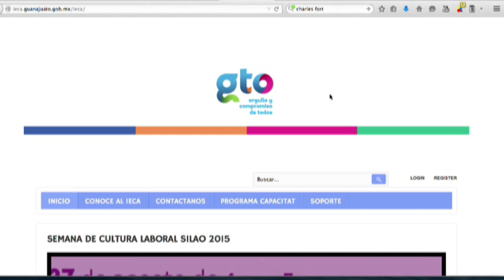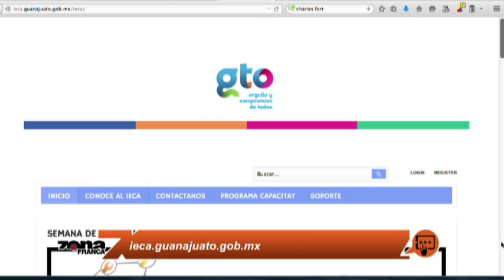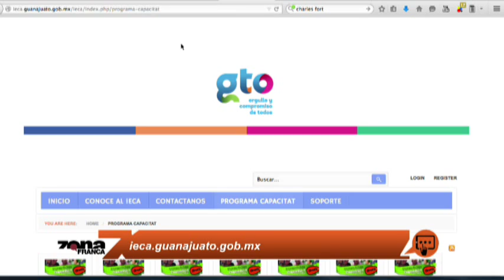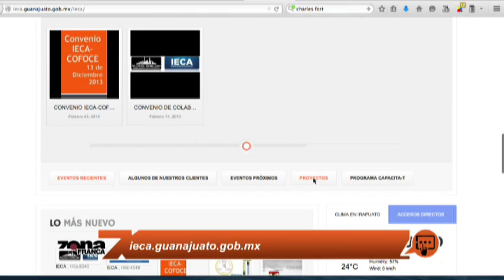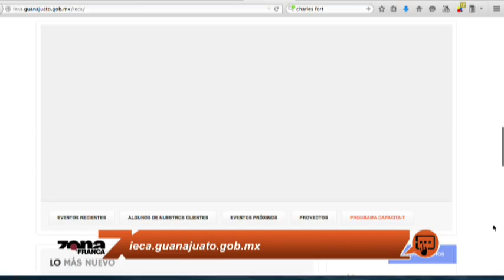Juan Carlos López Rodríguez Director del IECA